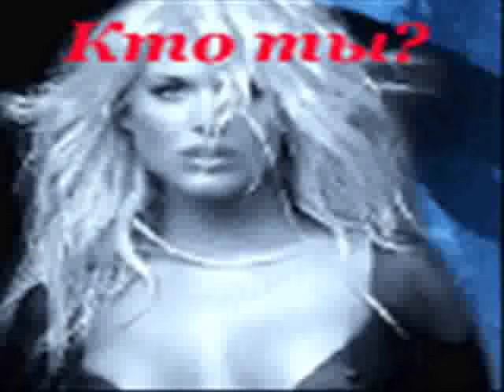Wolf Like Dog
Song DJ ALIGATOR Wolf Like Dog
Is my 1 film editing
about werewolves and wolves